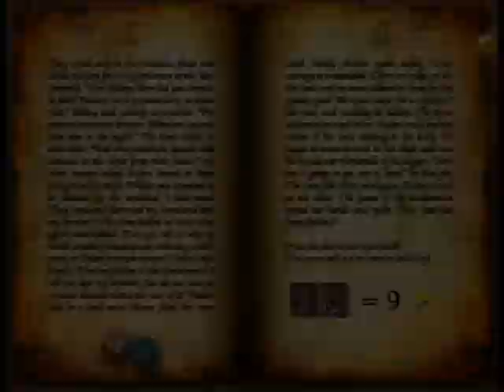Malevolence Gamebook (Trailer)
Malevolence is an interactive digital Gamebook for iPad. Inspired by old gamebooks like Fighting Fantasy, it combines beautiful graphics, original soundtrack and interactive battle scenes.